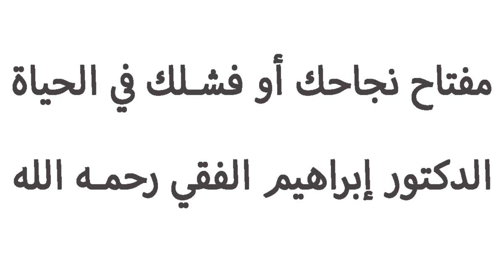ابراهيم الفقي : مفتاح نجاحك أو فشلك في الحياة نظرتك تجاه الأشياء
قد نشعر بعد الفشل بعدم الارتياح أو انتكاسة ، لكنه في الواقع يمكن أن يساعدك على النجاح من خلال النمو وفرص المحاولة مرة أخرى. على الرغم من أن هذا يمثل تحديًا ، إلا أنه غالبًا ما يكون أمرًا لا مفر منه . إن معرفة كيفية قبول وتقدير الفشل يمكن أن يساعدك على استخدامه كفرصة تعليمية يمكن أن تؤدي إلى النجاح في المستقبل.
"إبراهيم الفقي النجاح"
"إبراهيم الفقي فيديو تحفيزي"
"إبراهيم الفقي اقوى فيديو تحفيزي"
"إبراهيم الفقي الفشل"
"إبراهيم الفقي مفتاح نجاحك أو فشلك في الحياة"
"إبراهيم الفقي سوف أنجح"
"النجاح"
"فيديو تحفيزي"
"اقوى فيديو تحفيزي"
"الفشل"
"مفتاح نجاحك أو فشلك في الحياة"